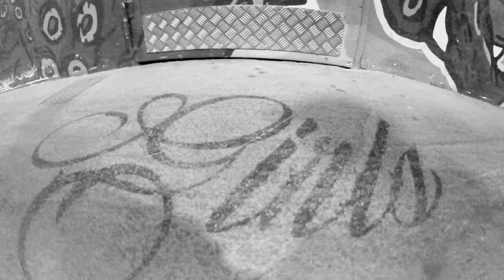Go skate or subscribe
Edited by moe